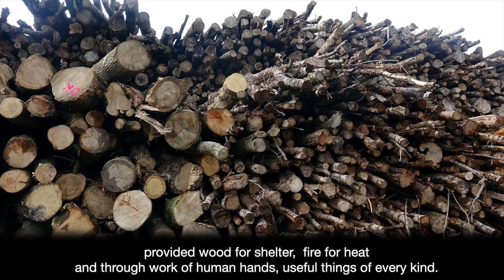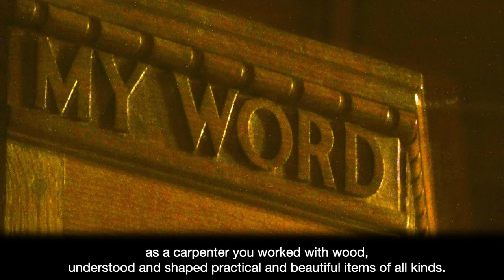Tree Prayer by Barry Watson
Words: Barry Watson. Visuals: Rev David Coleman